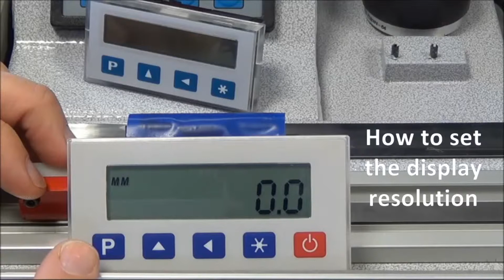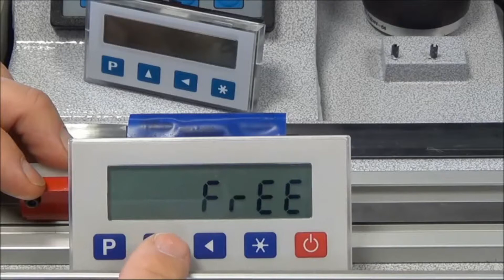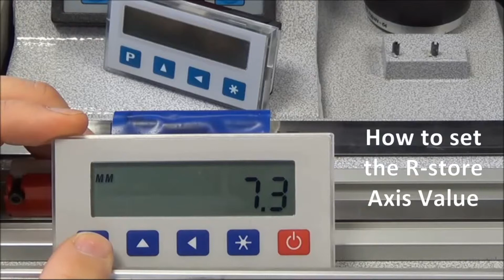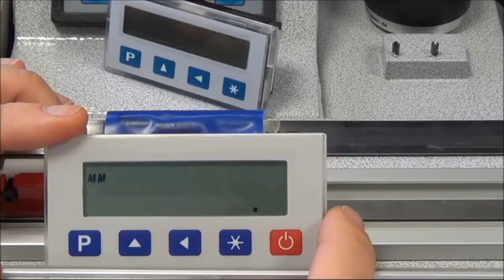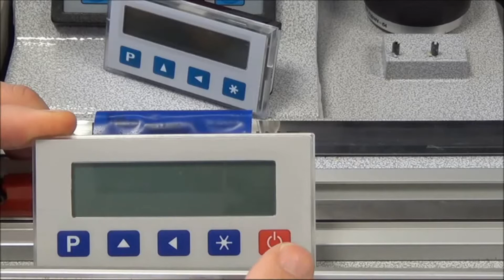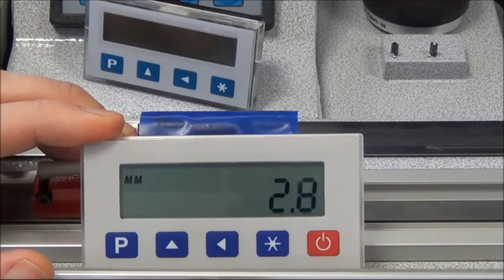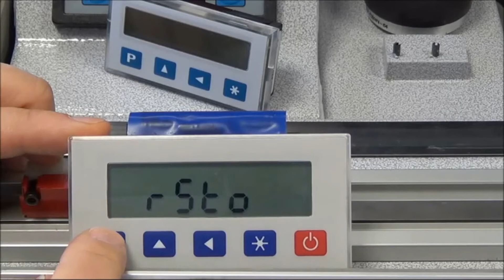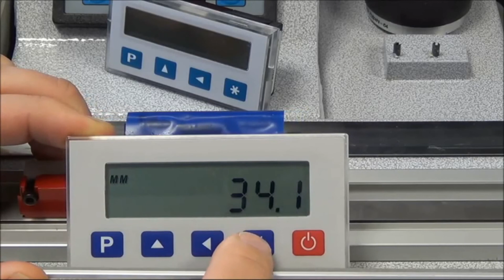Siko Elektronik Gösterge'lerde Cihaz Ayarları Nasıl Yapılır?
Manyetik ölçüm sistemleri için göstergeler pasif MagLine manyetik sensörlere bağlantı için tasarlanmıştır. Manyetik sensörler ve manyetik bantlar veya manyetik halkalar ile birlikte manyetik göstergeler, ölçülen değerlerin doğrudan görüntülenmesi için kendi kendine yeten bir ölçüm sistemi oluşturur.